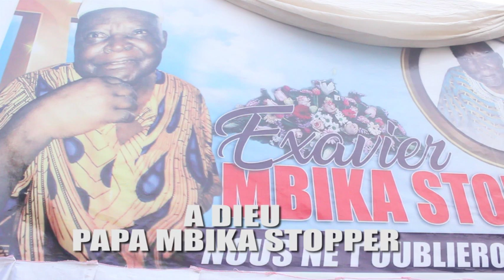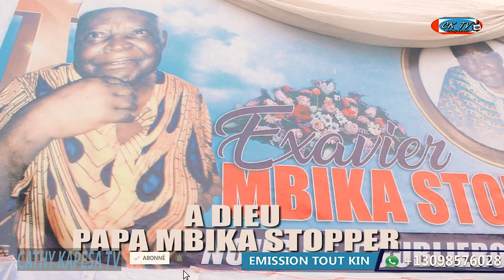🔴LES OBSEQUES DE MON TRES CHERE PAPA EXAVIER MBIKA KAPESA. SUIVEZ...